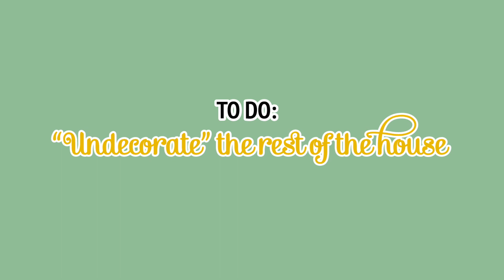NEW YEAR, FRESH HOME CLEAN WITH ME | Get It Done With Dani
Happy New Year! Play this video while you get it all done! This year I'm sharing a new series called GET IT DONE WITH DANI! I'm checking off my to do lists a little at a time to clean and (un)decorate, tackle the messes from my family of 5, and make my home happier and healthier!

I share organization tips, decluttering hacks, cleaning motivation, and *NEW* this year, MY WEIGHT LOSS JOURNEY!

I'm a graphic designer married to a combat veteran, Josh. Our family of 5 lives in Upstate New York. Follow along so together we can create happier homes and be healthier mamas. So happy you're joining me here!